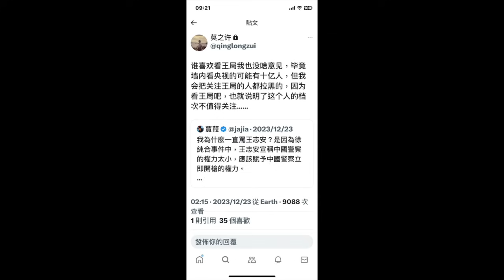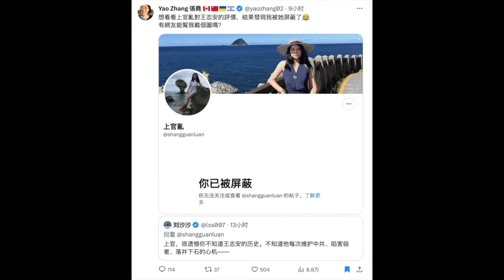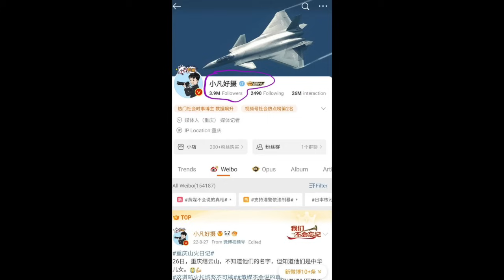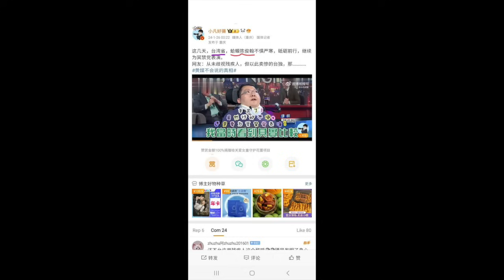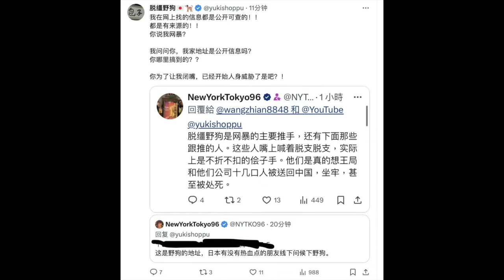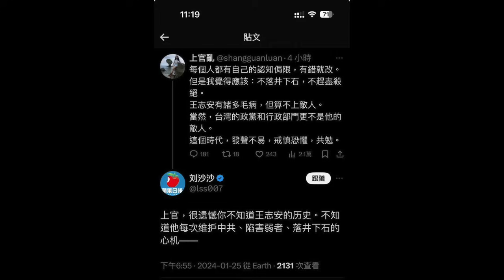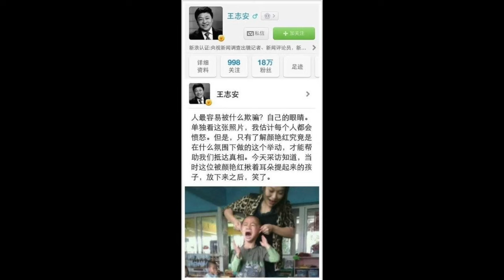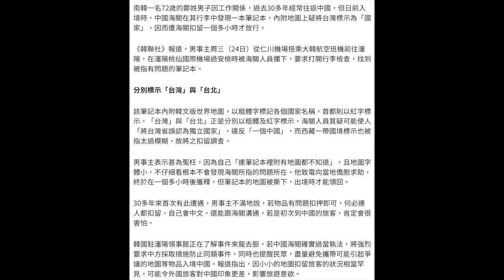中國大五毛羞辱台灣身障律師 網紅王志安大外宣實錘？上官亂：王志安不算敵人 不應落井下石趕盡殺絕！【直播精華】（2024/1/26）